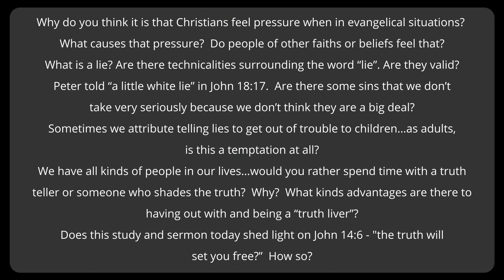Small Group Video (Mar 10th, 2024)